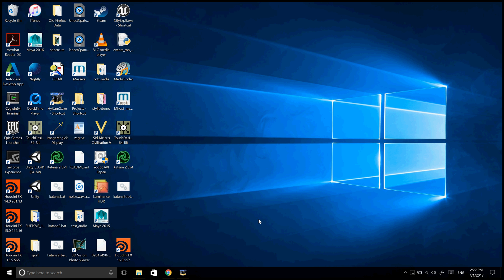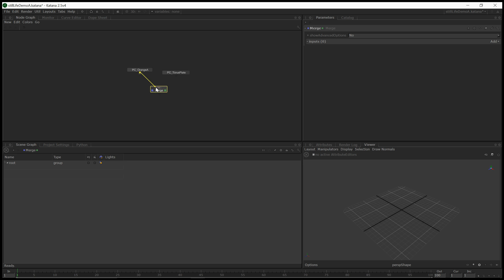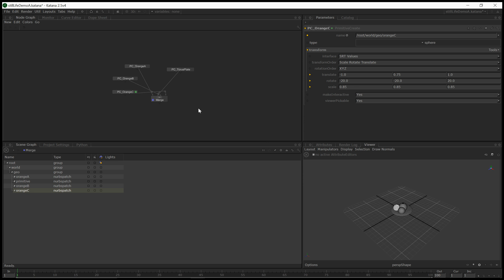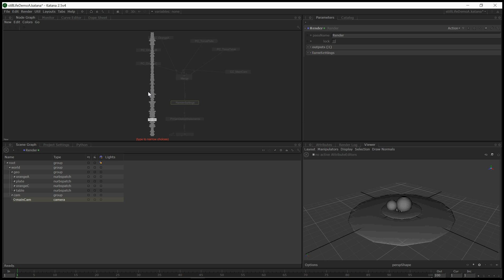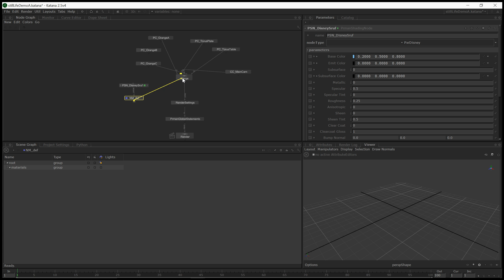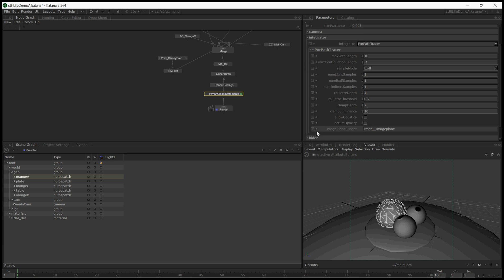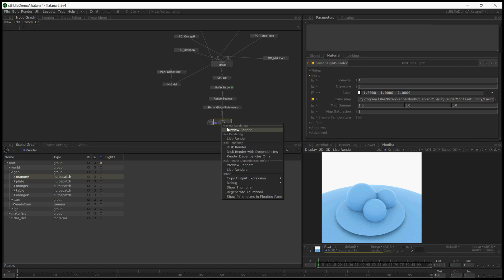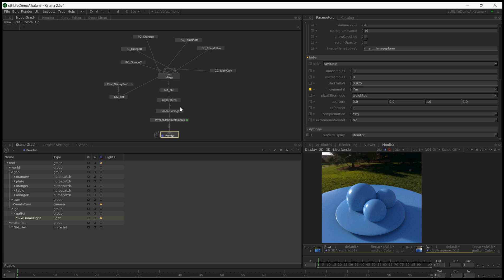Katana and RenderMan Still Life Demo: Basic Scene Setup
To set the stage for a more involved demo on procedural shading using RenderMan and Katana, this lesson covers the basics of putting a renderable scene together in Katana.   We create a "still life" out of three spheres and a two tori, setup dome light using an HDR environment map of Pixar's campus, and apply a basic material.  If you know all this already, please skip to the next video